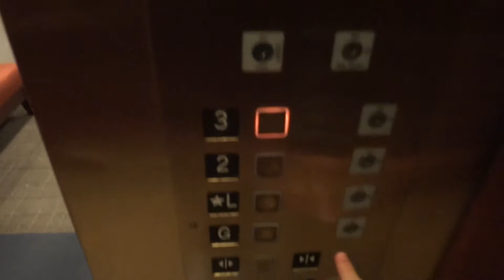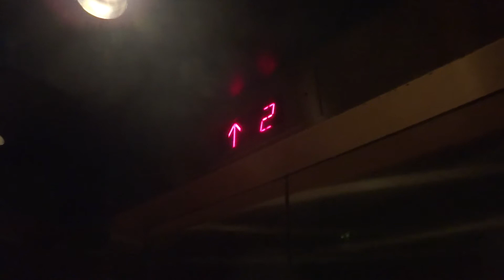Pincus Hydraulic Elevator - 595 E. Lancaster Ave. - St. Davids, PA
Filmed 12/9/20

Installed 2000

This building is directly connected to the Radnor Hotel, formerly known as the "Saint Davids Inn" and "Tradeway Inn" which has a Low-Rise elevator also installed in 2000. I believe this office building was added on in 2000 while the hotel built in 1976 was updated/remodeled around that time as well, including the modernization/replacement of the elevator (if there was an elevator before the Low-Rise one).